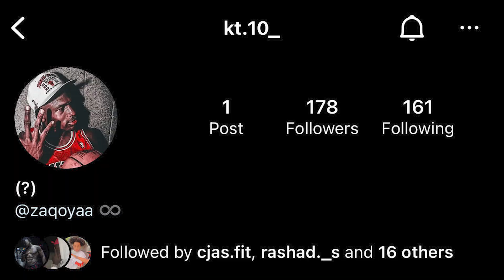Behind The Scene's With @334Luckyy Newest Music Video " Hickory Dickory "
Blessed to be able to be around the energy that 334 Lucky brings in his music videos. We really be having so much fun together when we are able to support him in his music videos. It really does be an honor working along side him, More To come for sure.